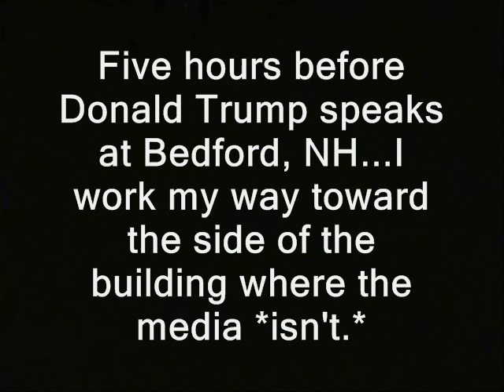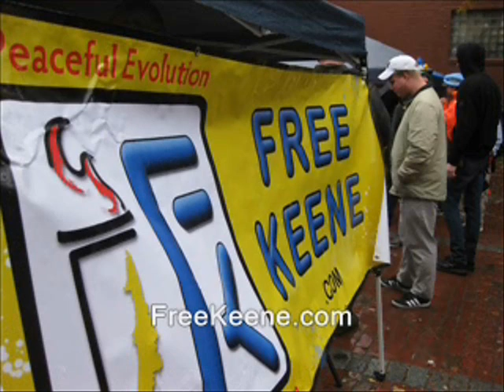Homeland Security questions me before Trump event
'  Five hours before Donald Trump speaks at Bedford, NH...I work my way toward the side of the building where the media *isn't.* '